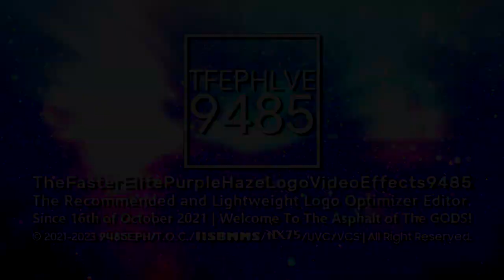TFEPHLVE9485's "Product Sans 1.25" Logo Graphic (05.07.2023)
Idea by @channelbuattv
Made by @ExpologicalOE (Me/Myself)